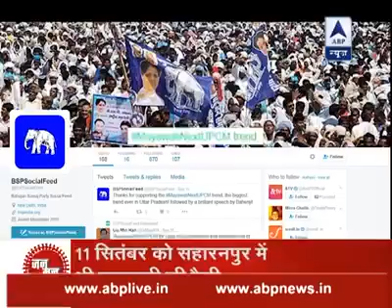Mayawati tops on Twitter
Courtesy & Copyright with APB News